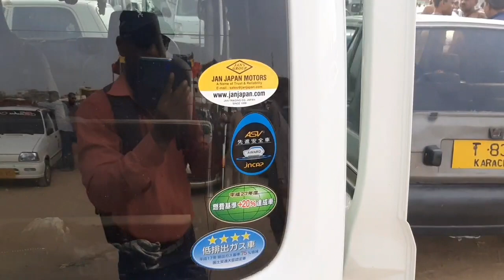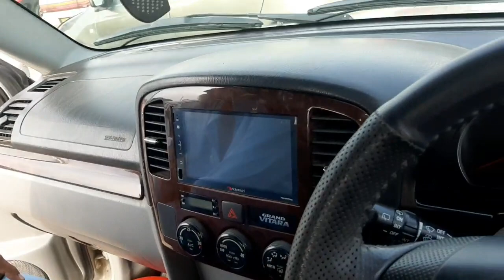Sunday Car Bazar update | is hafta garion ke rates dakhia| 27JUN 2023@karachivlogger